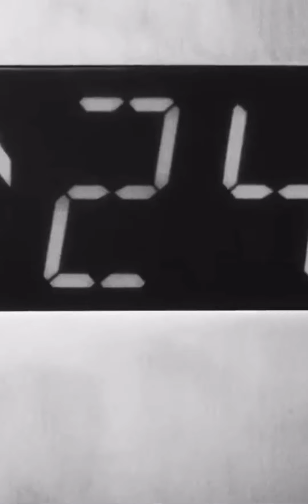Hailee Steinfeld Compilation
Hailee Steinfeld Funny,Quirky,Cute Compilation